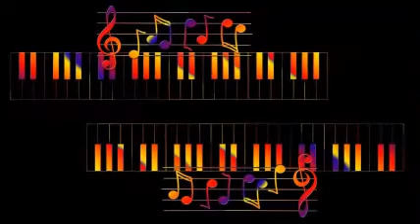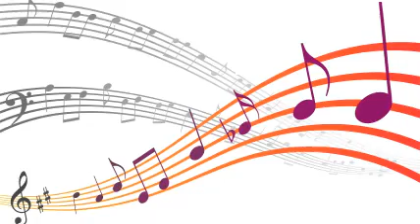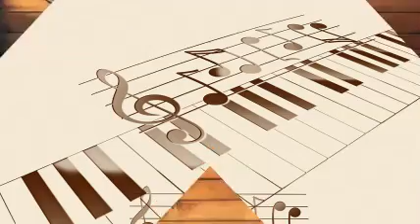Leadbelly - Rock Island Line (1944)